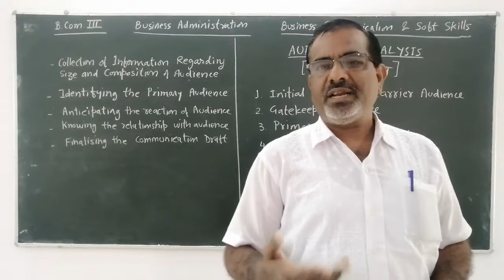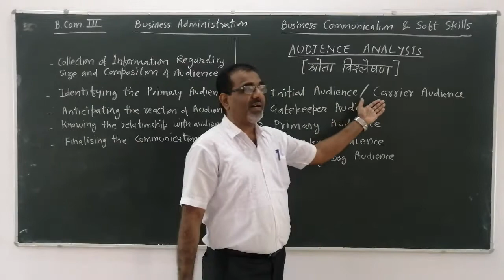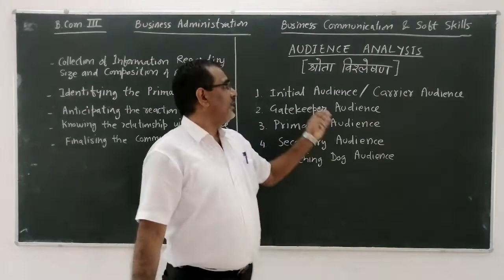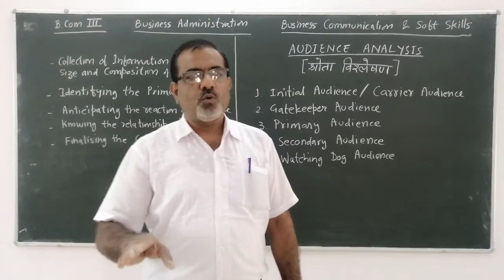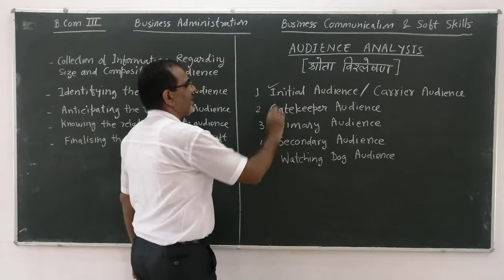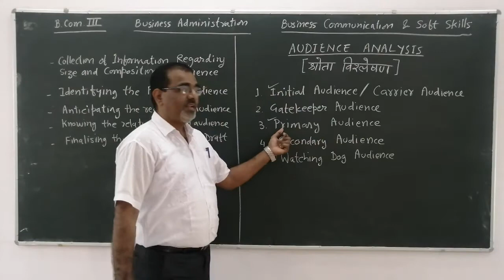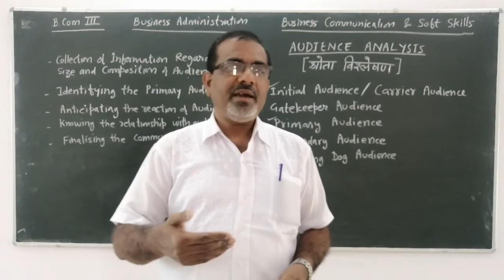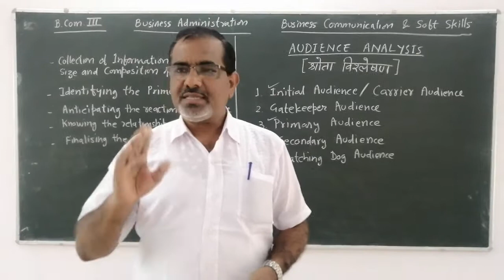AUDIENCE ANALYSIS, B. COM. PART III, BUSINESS ADMINISTRATION, BY DR. BHUPESH D. VERMA